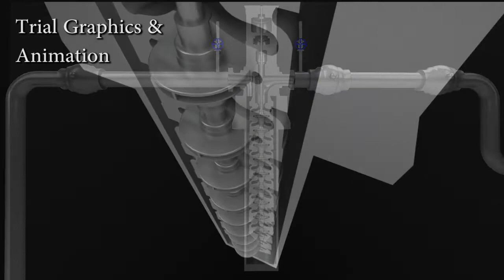Trial Graphics & Animation Firm Promotion | Professional Promotional Video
LGW Mediaworks' youtube channel is all about producing high quality video for your brand. We love what we do!

Have a big case going to trial? Need High-end Graphics OR some Animation to help solidify your case? Look no further, than Legal Graphicworks! We've got you covered! Our insanely talented staff of Professional Graphic Designers & Animators, are here to help set you up for success!

The LGW Mediaworks team consists of award-winning, experienced photographers and producers. We work hand-in-hand with you, capturing everything that’s great about your business in Ultra High Definition, and providing you with this necessary tool: a video that makes a statement about your company and drives business to you!

Whether you are looking for a Corporate Video for your website or social media site or a professional television broadcast quality commercial advertisement, LGW Media has the expertise to make you look amazing!